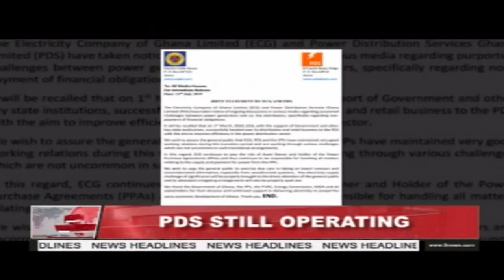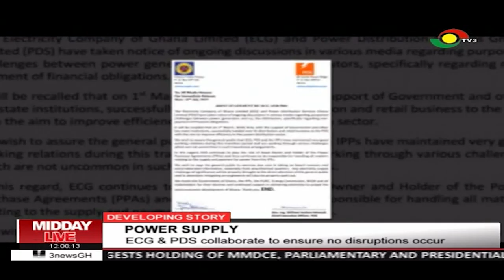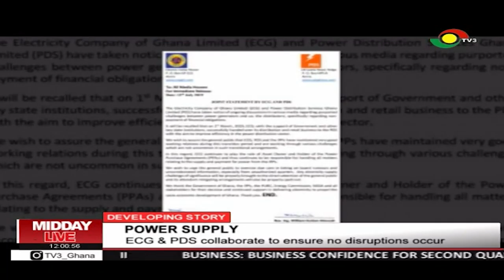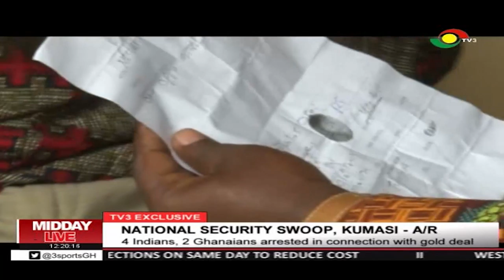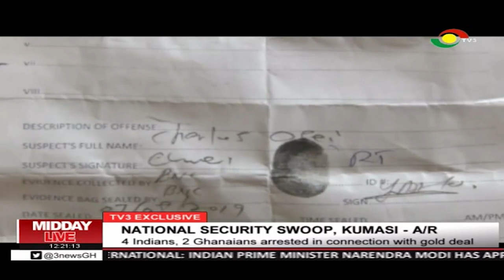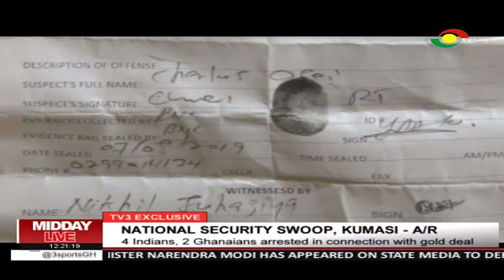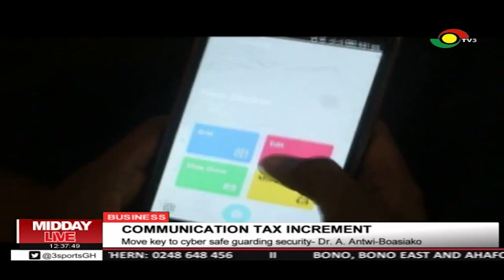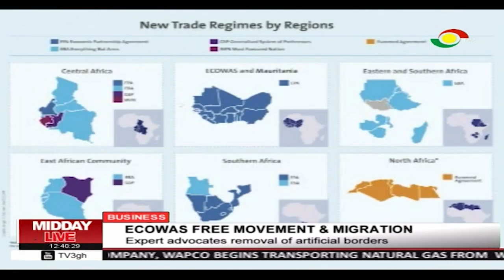MIDDAY LIVE -9/8/2019